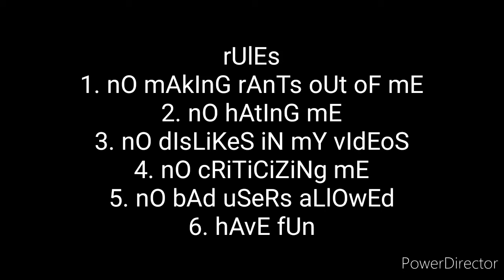Channel rules in a nutshell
Seriously, you're not the boss if people, also, sometimes people can't handle hate or criticism, or even dislikes

Good thing I do not have channel rules or else it would make me a hypocrite